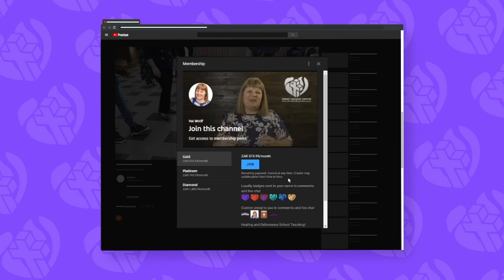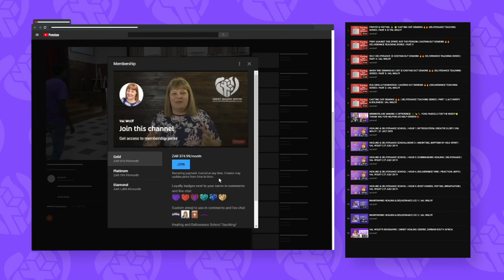A 'Pastor' operating in a KUNDALINI SPIRIT prayed over Rosie & sickness entered her